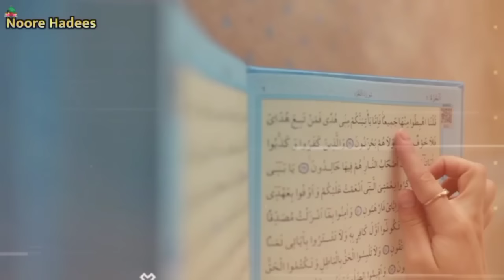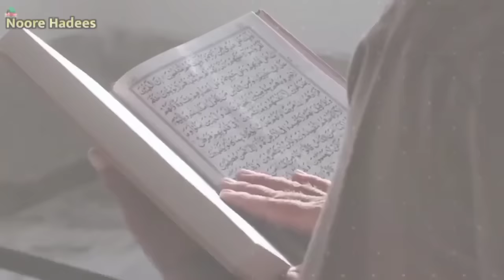फरिश्तों के सरदार जिब्राईल अलैहिस्सलाम !Story of Hazrat Jibrail Alaihissalam || Noore hadees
Aajki Is video is video mein ham aapko batane wale hai hazrat jibrail alaihissalam ka Waqia Ke Hazrat Jibrail Alaihissalam Kaha Rahete hai Aur Allah Ne Unke Kab Banaya Aur Unko kya kaam Diya Aur Wo Farishton ke Sardaar Kyu banaye gaye ? Hazrat Jibrail Alaihissalam ke Barey mein aapko ham batayenge To Aap is video ko pura zarur dekhe Aur Apne dosto Mein Share Zarur Kare.